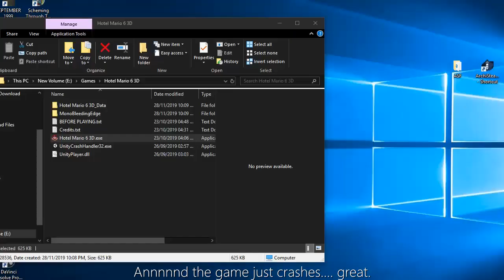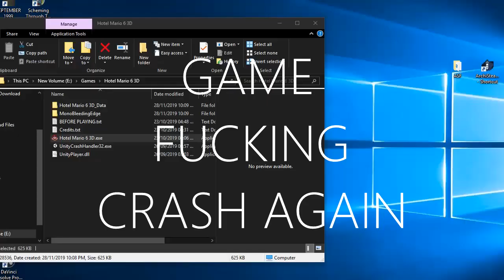Hotel Mario 6 3D feat T-Posing Princess Peach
I just don't know why peach just t-posing.

【Hotel Mario 6 3D】